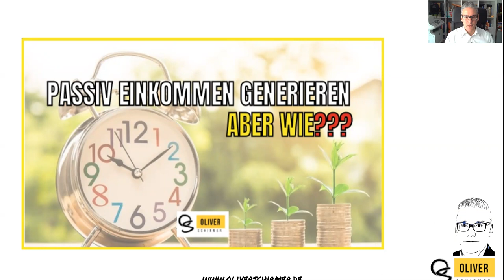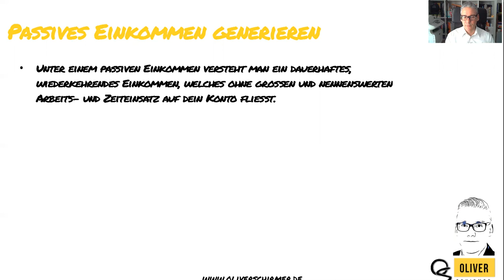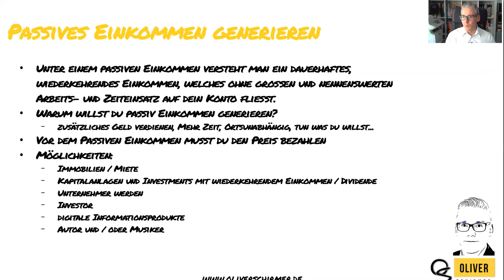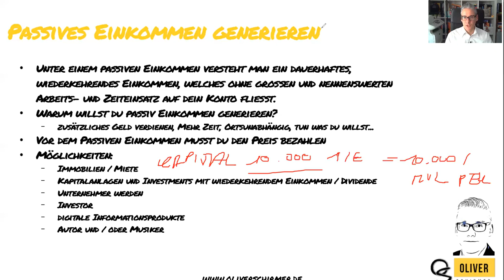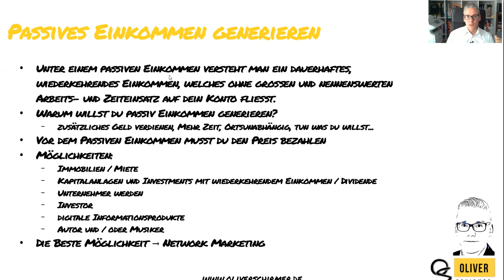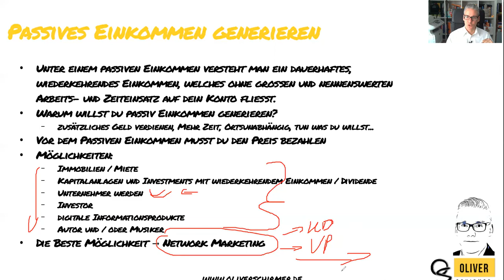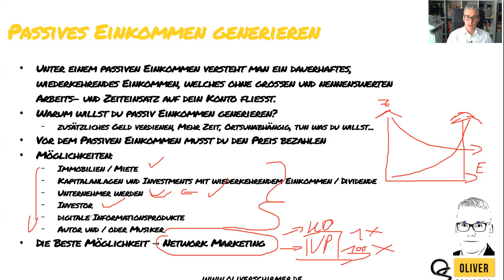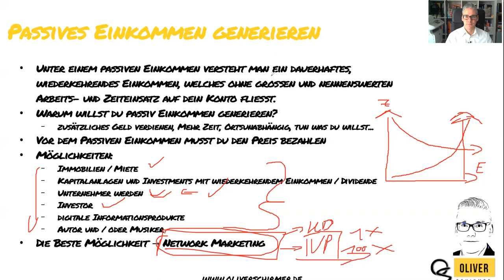Passiv Einkommen generieren - ABER WIE ❓❓❓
Du bist auf der Suche nach einer Möglichkeit, mit der du passiv Einkommen generieren kannst? Dann möchte ich mit diesem Video der Suche ein Ende bereiten und dir eine der besten
Möglichkeiten vorstellen, die ich mir vorstellen kann, um passiv Einkommen zu generieren.

Liebe Grüße
Oliver

** Werbung

passiv einkommen generieren